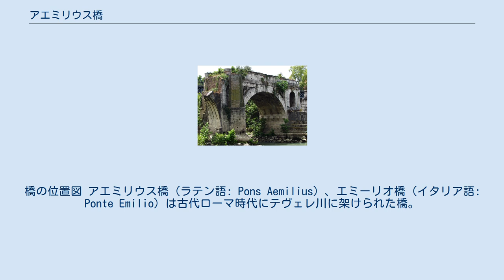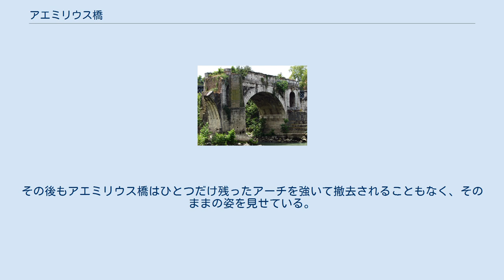アエミリウス橋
橋の位置図 アエミリウス橋（ラテン語: Pons Aemilius）、エミーリオ橋（イタリア語: Ponte Emilio）は古代ローマ時代にテヴェレ川に架けられた橋。
古代ローマで架けられた石橋の中で最も古いもので、紀元前2世紀に木造の橋を撤去して架橋された。
商業の中心であったフォルム・ボアリウムと、テヴェレ側対岸のトランス・テヴェレム（トラステヴェレ）を結んでいた。
かつては7径間あったが、現在は川の中ほどのアーチ橋の1径間が残存するのみで、“壊れた橋”を意味するポンテ・ロット（イタリア語: Ponte Rotto）と呼ばれている。
中世には橋の上にあった聖母マリアのための小さな礼拝堂にちなんで、サンタ・マリア橋とも呼ばれていた。
 伝承ではこの橋の前身は王政ローマ時代、アンクス・マルキウスの架けた木造橋にさかのぼるという。
ホラティウス・コクレスがエトルリア軍を橋上でひきつけローマ軍の撤退を助け、最後には橋を落としてエトルリア軍の進撃を止めた橋である。
この橋はスブリキウス橋といったが、スブリキウス（イタリア語で言えばスブリーチョ）とは木材という意味である。
このようにいざというとき簡単に落とせるよう、石造の技術があったにも関わらずあえて木造としたのであろう。
なお、現在下流にあるスブリーチョ橋は別物である。
帝政ローマ初期の歴史家ティトゥス・リウィウスは、紀元前192年には、この場所にアウレリア街道が通る橋（木造橋）が架かっていたと記している。
 最初の石橋を架ける工事は、紀元前179年に監察官のマルクス・アエミリウス・レピドゥスとマルクス・フルウィウス・ノビリオルにより始められたが、橋脚ができたところで未完のまま終わった。
その後、この建設途中の構造物を利用する形で紀元前142年に橋を完成させた。
その後、数百年に渡り橋は使われ続けた。
紀元前後にはアウグストゥス帝、ティベリウス帝が補修し、紀元後はアントニヌス・ピウスが大理石製とした。
また紀元280年にはプロブス帝が補修を行ったことがわかっている。
 12世紀、教皇権力に対抗してかつてのローマの共和制精神が復活すると元老院が置かれ、その主導で橋の補修あるいは再建が行われた。
これにちなんで元老院橋（セナトーリオ橋）と呼ばれるようになった。
その後もしばしば洪水で損傷したが、1598年12月25日の洪水でついに橋は渡れない状態になってしまった。
代替の橋が架けられるには1800年後半のパラティーノ橋完成まで待つ必要があった。
パラティーノ橋建設前の時点ではアエミリウス橋のアーチは3つ残存していたが、スペースを確保するため1887年にアーチをひとつ残して他は撤去されたのである。
その後もアエミリウス橋はひとつだけ残ったアーチを強いて撤去されることもなく、そのままの姿を見せている。